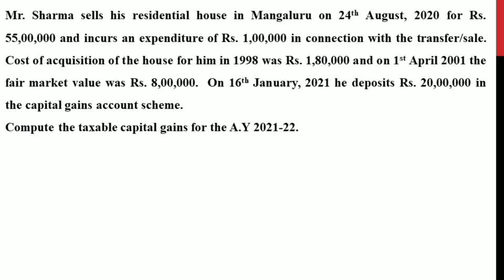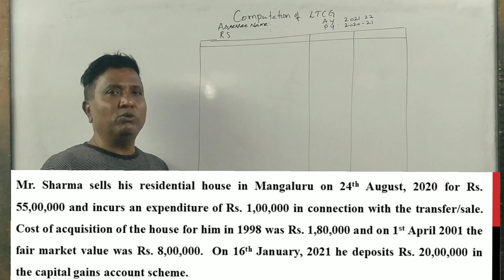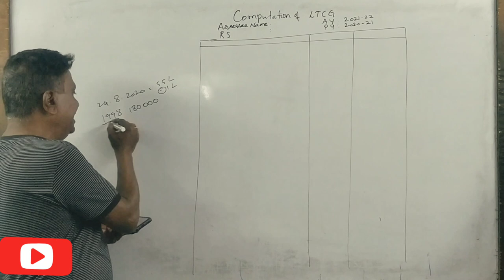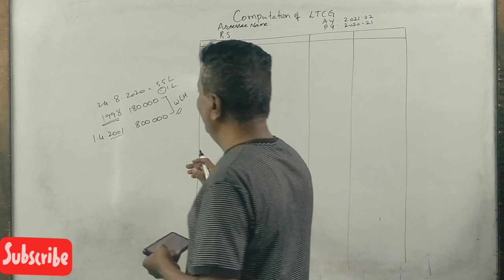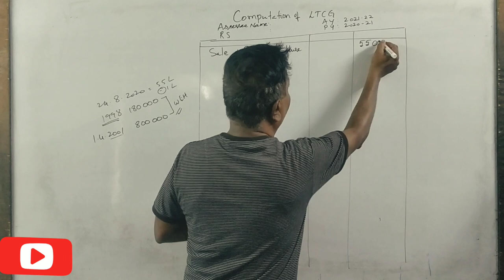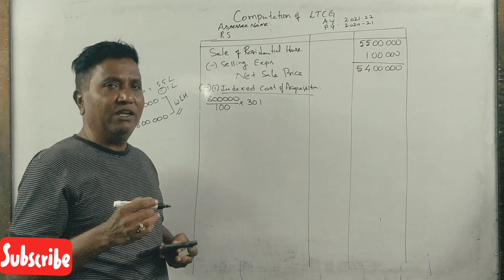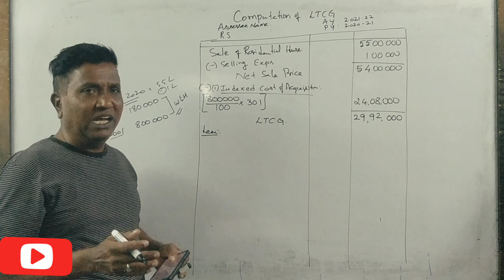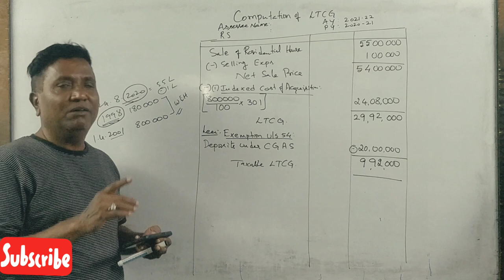Income From capital Gains in Kannada PART 3 - B.Com 2012 Question Paper 5 Marks BY Srinath Sir